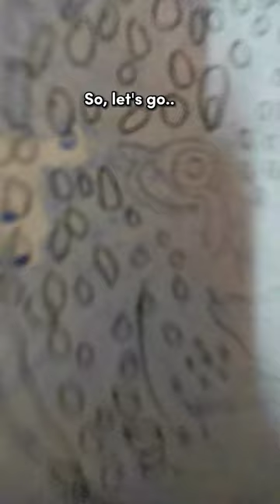I Spilled BLUE MILK On My Sketchbook And Turned It Into A Masterpiece